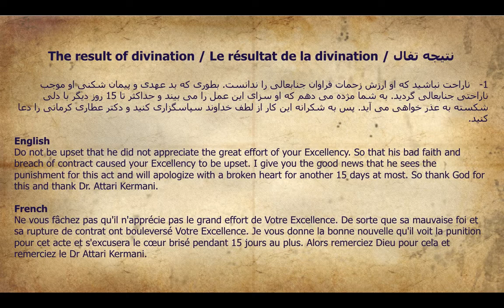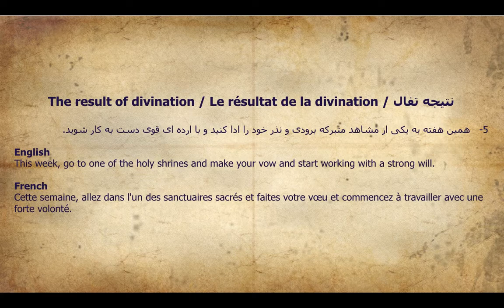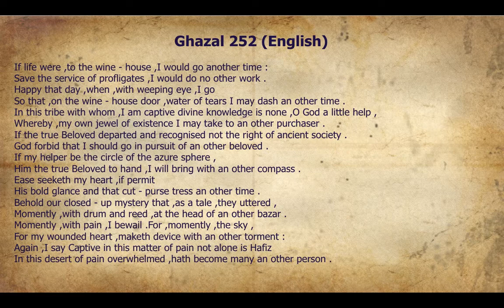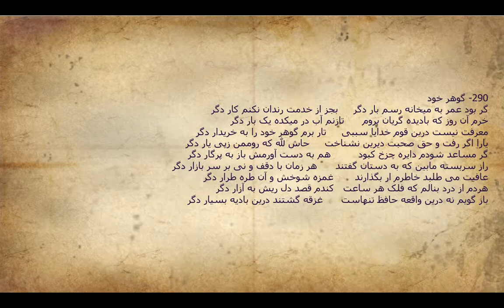گوهر خود - گر بود عمر به میخانه رسم بار دگر - غزل 252 - 290 - همراه با تفسیر تفال و شرح غزل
گوهر خود - گر بود عمر به میخانه رسم بار دگر - غزل 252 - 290

در لینک زیر شما می توانید به سادگی دیوان حافظ نفیس را از فروشگاه آنلاین آمازون خریداری کنید و درب منزل تحویل بگیرید لطفا توجه داشته باشید این نسخه ها تعبیر فال ندارند :